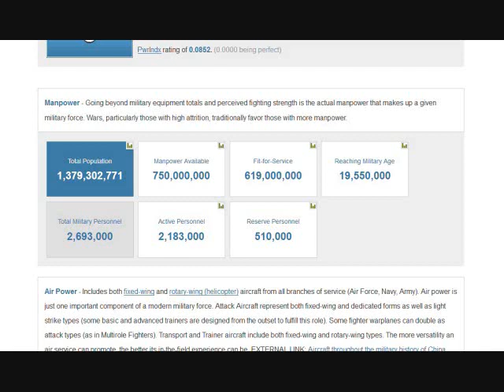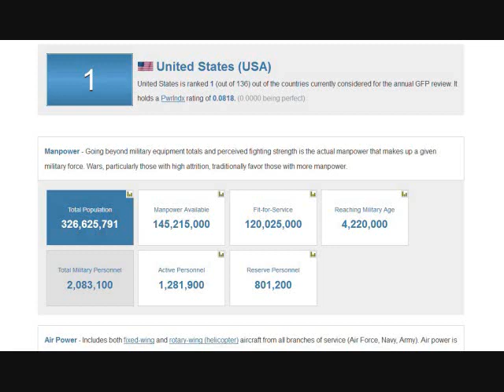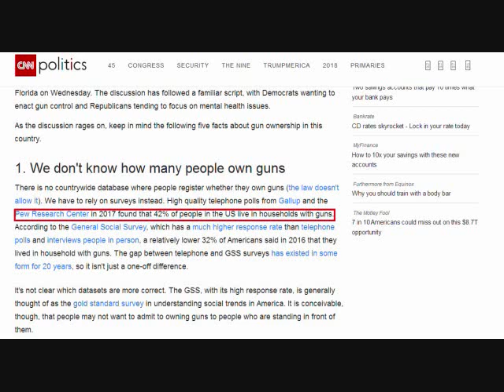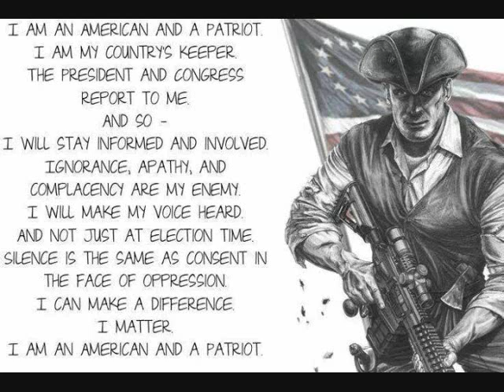How the American public can save the WORLD from tyranny. (aka: why they won't try to take our guns)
There was so much more to say but I don't like making long videos, you mostly only watch the first few minuets. We are at a point spiritually where God, Creator of all things is demanding us to take a look at this fallen world and take a side.

Here is some maths about it.